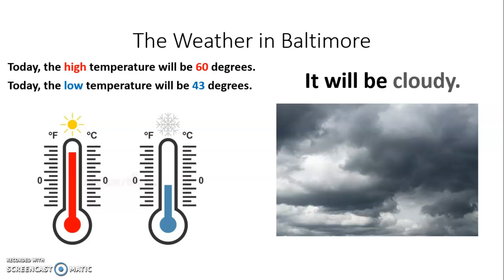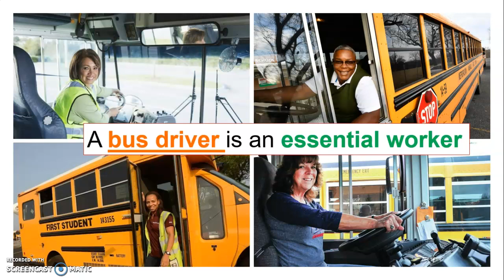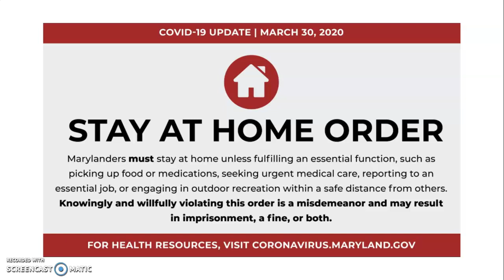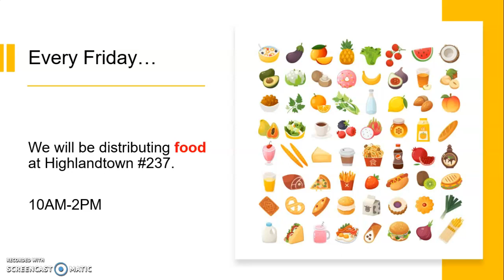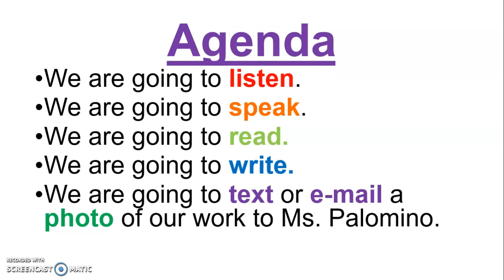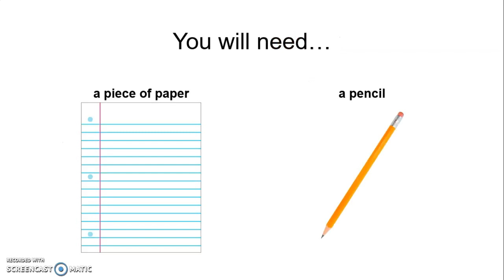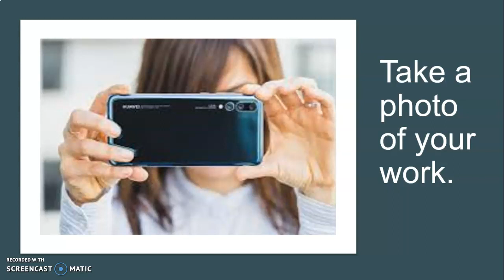Palomino 4/27/2020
Objective: I can identify fruits and vegetables using a graphic organizer.